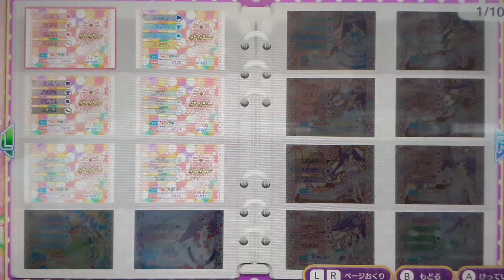프리파라 닌텐도 스위치 헬로헬로 프렌즈 6인 라이브 트윙클 리본 캔디 알라모도 홀릭 트릭 중 가장 SOLAMI♡SMILE & Pretty Rhythm 파 잘 어울리는 우리 합니다